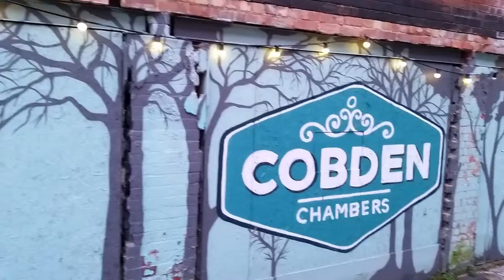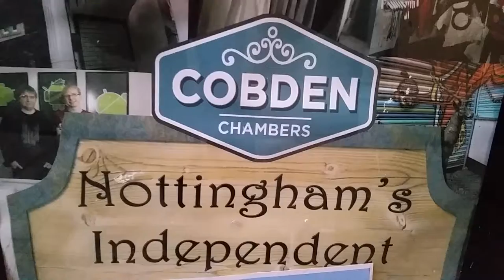Cobden Chambers Artworks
Cobden Chambers Artworks. Nottingham